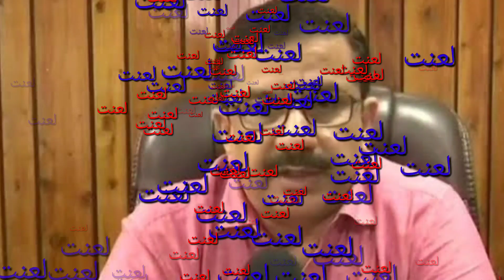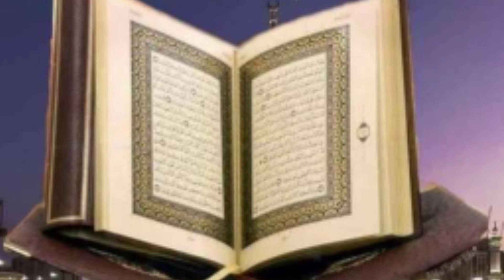نصیب ہو اسے کتے کی موت دنیا میں وسیم رضوی۔ نظم کلیم اللہ انصاری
نصیب ہو اسے کتے کی موت دنیا میں

وسیم رضوی کے اوپر نظم
وسیم رضوی شاعری
وسیم رضوی۔ گستاخِ

آس ویڈیو میں ایک نظم پڑھا گیا ہے  وسیم رضوی گستاخِ کے
 اوپر

کلیم اللہ انصاری مسجدیا
کلیم اللہ انصاری
کلیم اللہ لبھا
کلیم اللہ نظم
کلیم اللہ شاعری

السلام علیکم